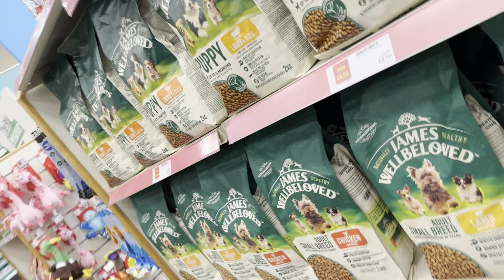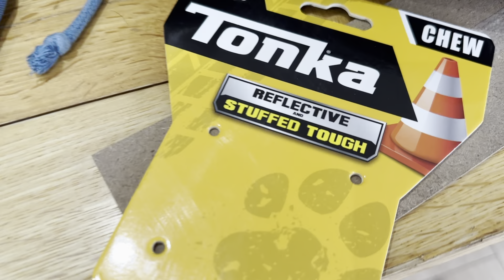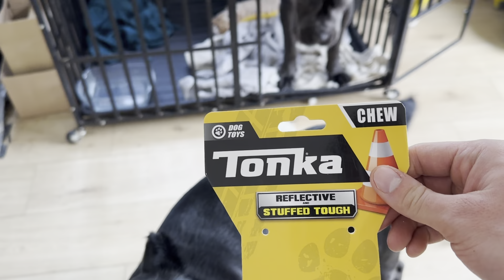Testing A Tough Toy With My 2 Cane Corso Boys | The Corso Bros Farm Life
Welcome to a day in the life of the Corso Bros!
Today we are buying a new tough toy for the bros. Welcome to the life of Kenji and Ulysses, the Corso Bros. In this video you'll hang out with the boys, play and test a new tough toy and we also go through dinner time and play time. Thanks for being here! 🐶

We upload weekly videos about all things Cane Corso, and their life on the farm.